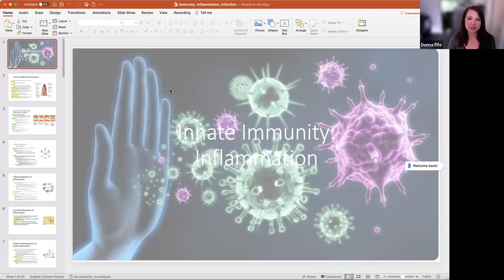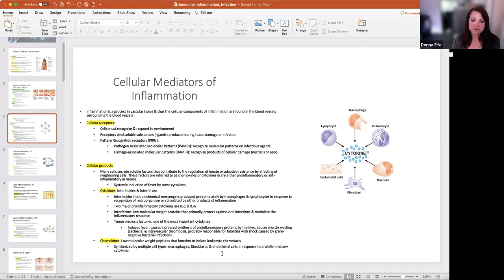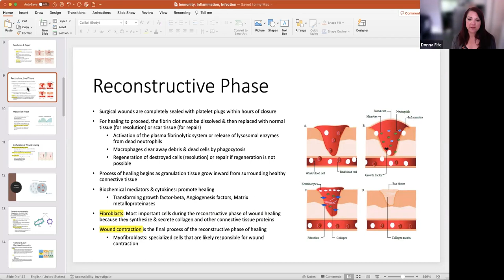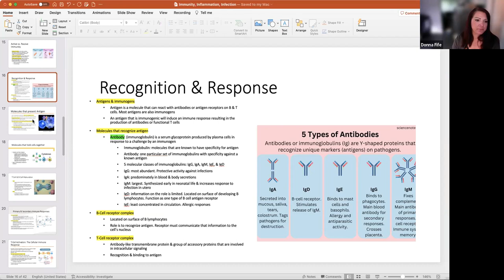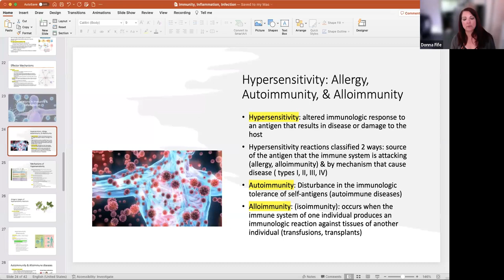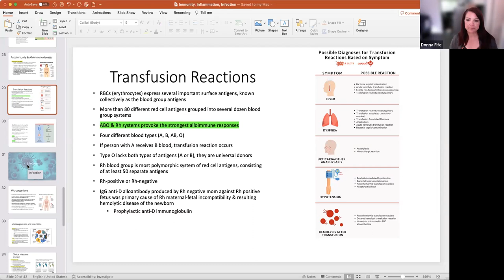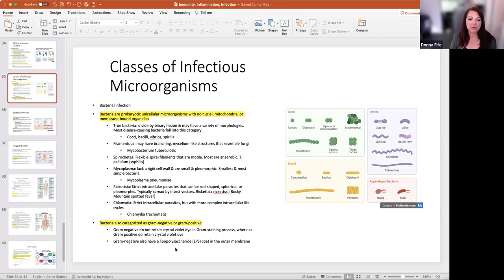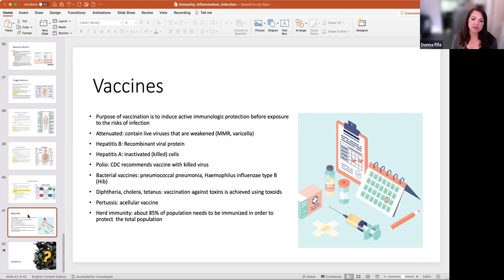ImmunityAndInfection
Pathophysiology: Immunity and Infection